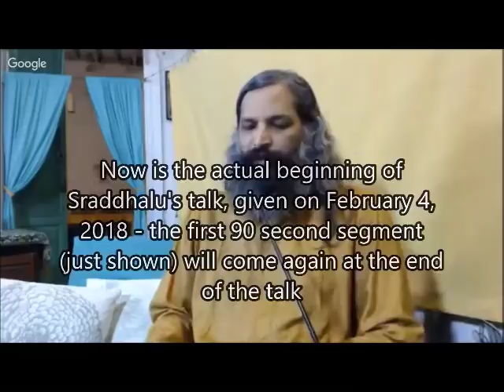The Power of the Symbolic Acts of Sri Aurobindo & The Mother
The Power of the Symbolic Acts of Sri Aurobindo & The Mother with Sraddhalu Ranade comes from Kena Upanishad Talk #99, published on February 4, 2018 by Integral Studies.TV.  It is an amazing discussion by Sraddhalu about the impact that Sri Aurobindo and The Mother have had upon the evolution of humankind.  Sraddhalu, himself, is very moved in bringing through stories of The Mother and Sri Aurobindo at work in some of their powerful symbolic actions.